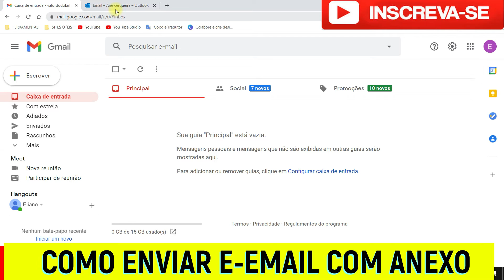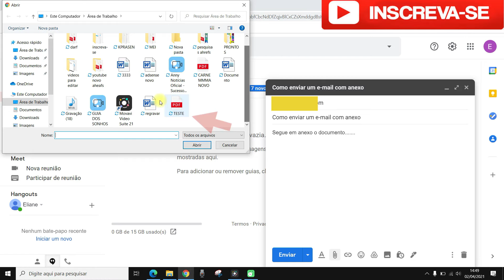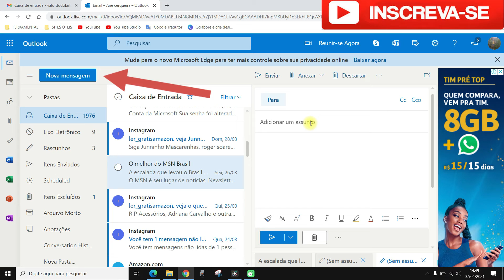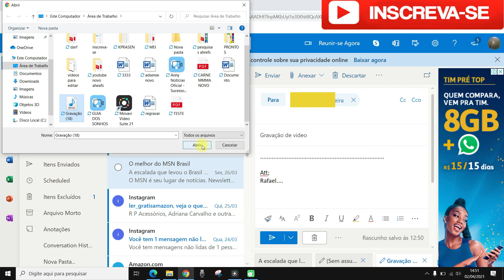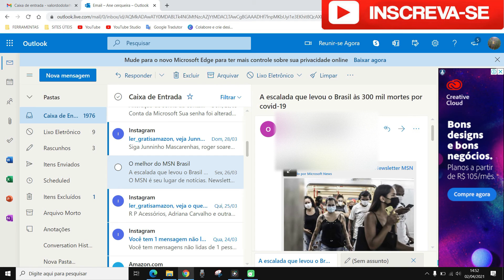COMO ENVIAR UM EMAIL COM ANEXO (GMAIL ou OUTLOOK/HOTMAIL)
Nesse vídeo você saberá como enviar um email com anexo através do gmail e outlook ou hotmail. Enviar arquivos por e-mail é simples e pode ser feito em poucos minutos. Portanto, se você deseja aprender como mandar um email esse vídeo vai te ensinar como enviar email passo a passo.

Sendo assim, se você um arquivo e deseja aprender anexar email no outlook ou como anexar um arquivo no gmail esse video vai te mostrar como enviar um email como anexo.